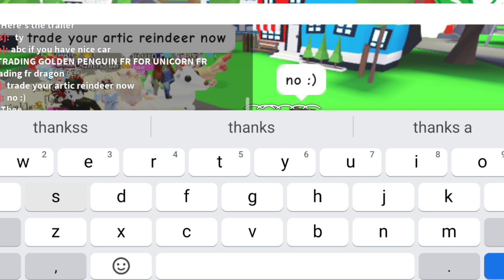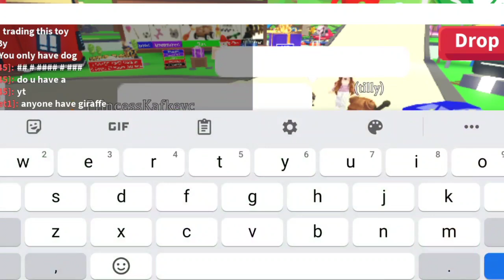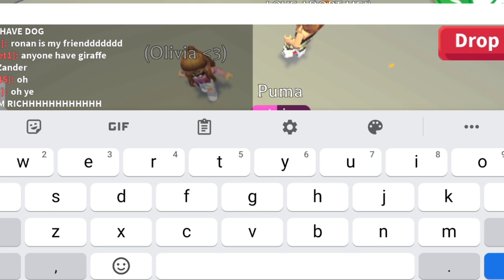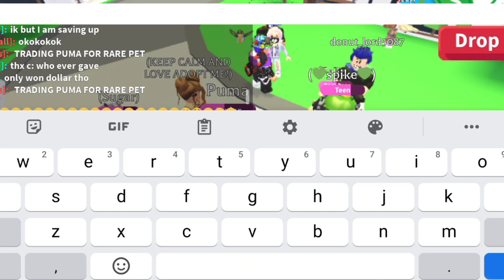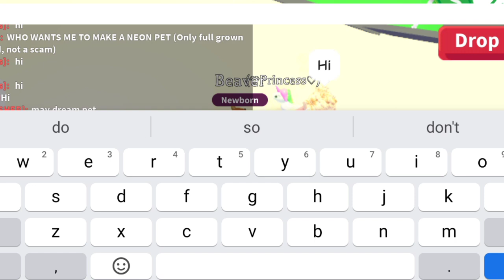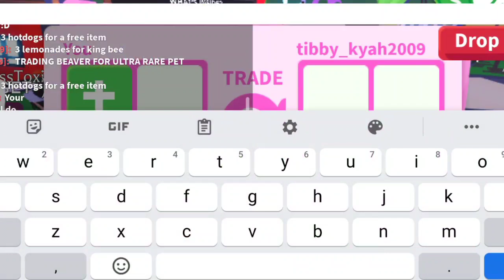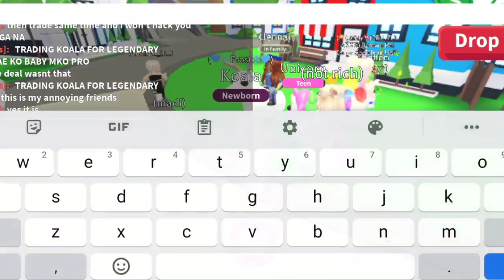roblox: HOW TO TRADE FROM COMMON TO LEGENDARY IN ADOPT ME!